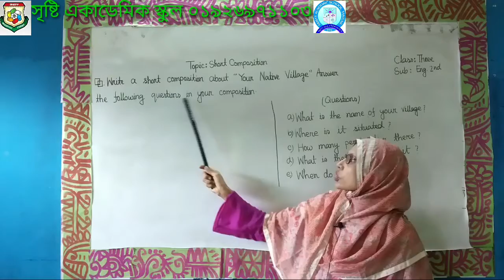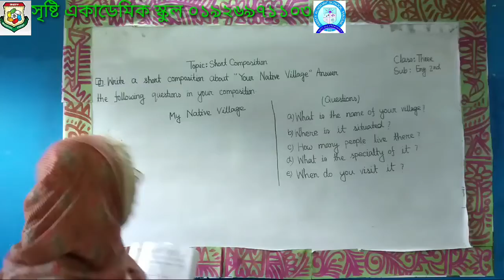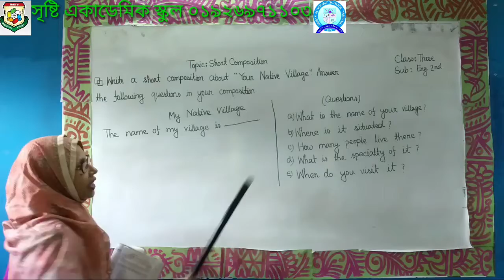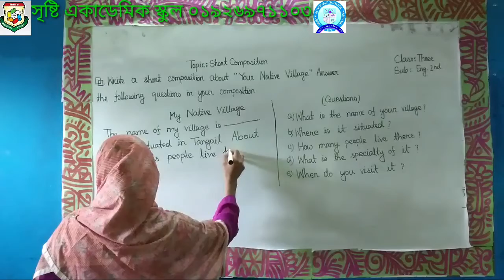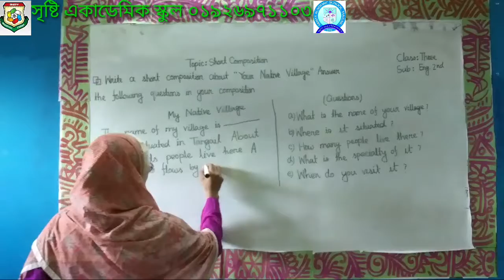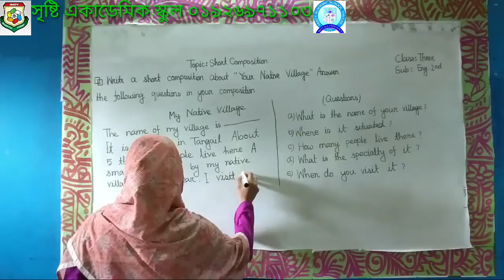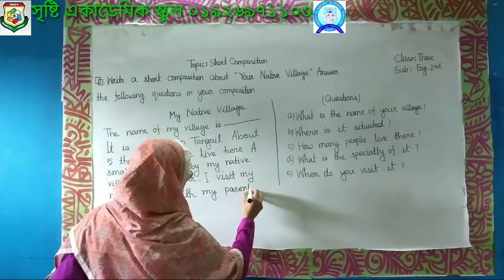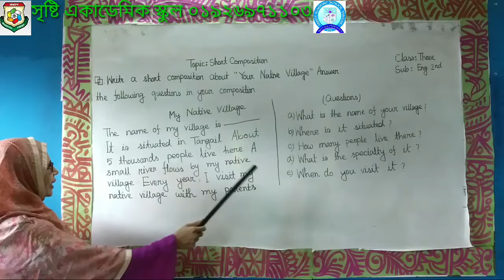মরিয়ম আক্তার মলি, তৃতীয় শ্রেণি, ইংরেজী ২য়, Short Comosition